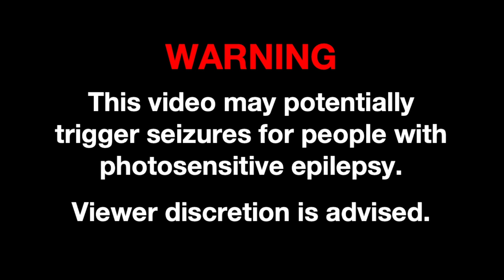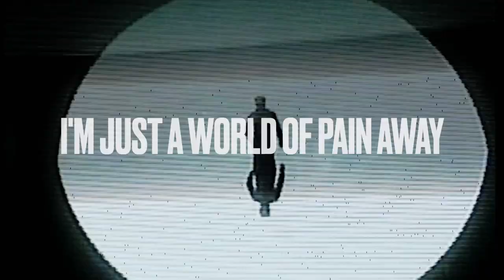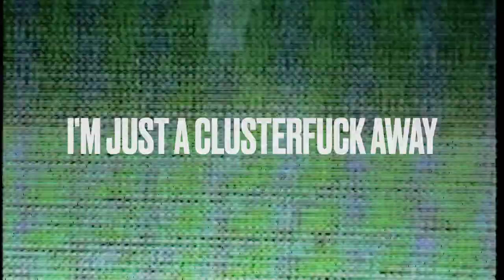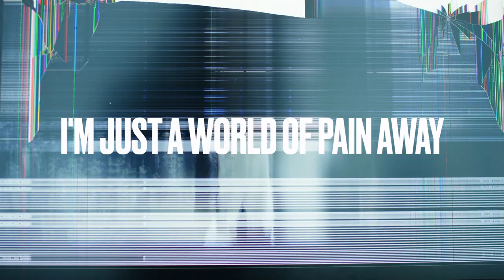Clusterfuck by Byron Smith MUSIC VIDEO FINAL PRO RES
This is the music video for the song 'Clusterfuck' by Melbourne singer-songwriter and recording artist Byron Smith: "I'm just a clusterfuck away from a beautiful life"